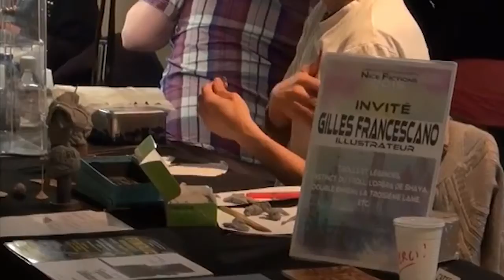“Lectures” d’Élisabeth Vonarburg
Lecture